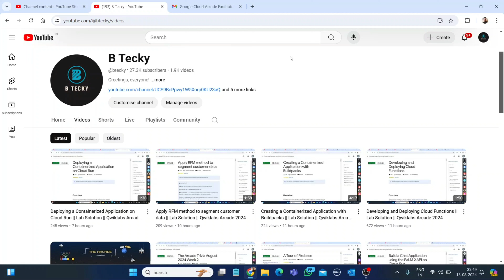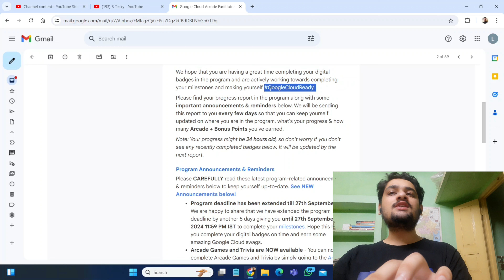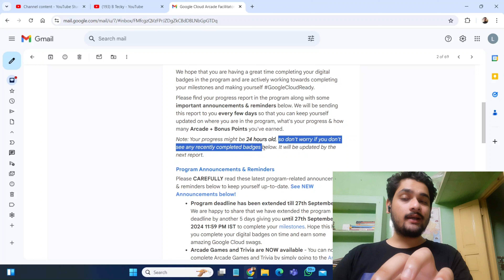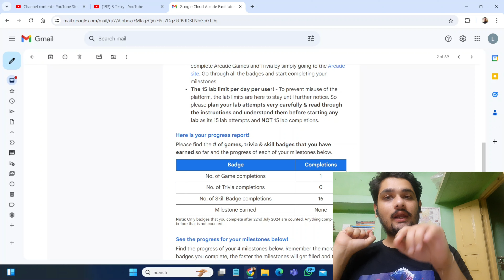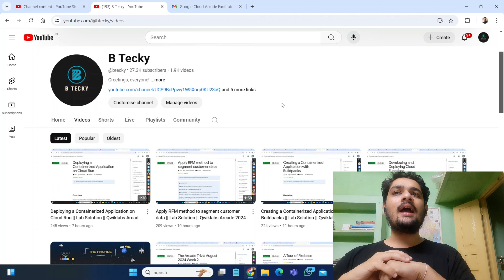Google Cloud Arcade Facilitator Student Progress Report || Arcade Point || Free Swags & Goodies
hey guys in this video i am going to Google Cloud Arcade Facilitator Student Point Report Update.

Query Solved:-
google cloud ready facilitator program 2023 solutions
qwiklabs
arcade facilitator